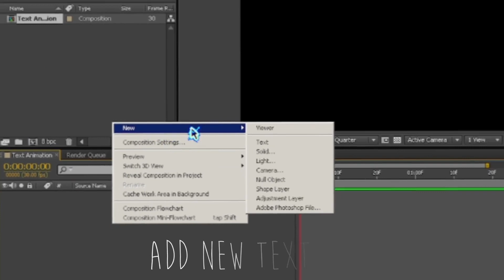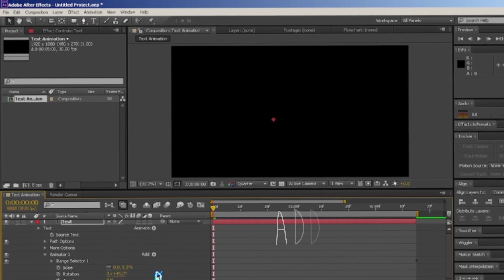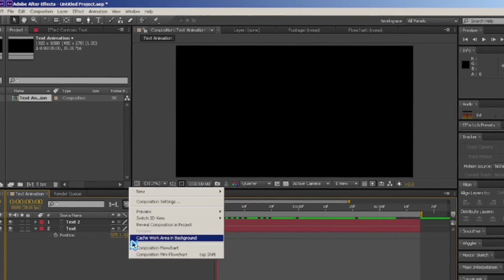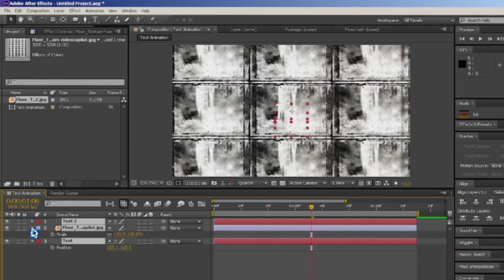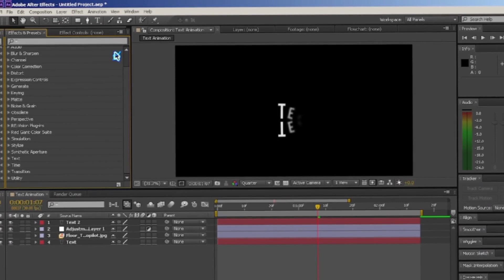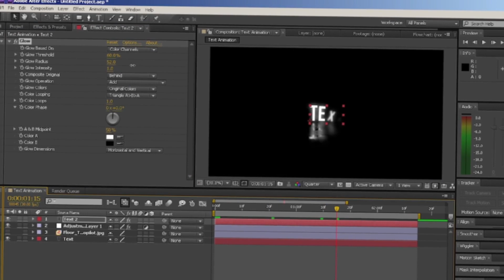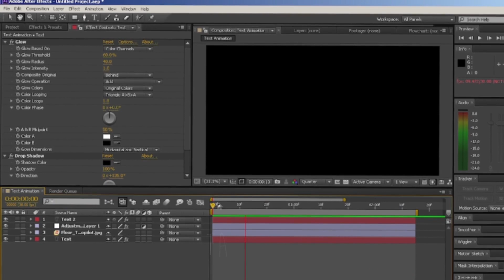Text Animation & Reflection Tutorial - After Effects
I Will Make Tutorial 3D Movement Typography Next Time.

I Use After Effects :
-CC 2017
-CS6

after effects tutorial how to export h264 (mp4) 2020,
after effects tutorial hindi,
after effects tutorial handwriting effect animation,
after effects tutorial harry potter,
after effects tutorial history slideshow,
after effects tutorial high quality,
after effect tutorial indonesia,
after effects tutorial in tamil,
after effects tutorial iphone,
after effects tutorial ios,
after effects tutorial in hindi,
after effects tutorial in android,
after effects tutorial instagram edits,
tutorial jelly shake after effects,
tutorial jump shake after effects,
tutorial jiggle shake after effect,
tutorial jedag jedug after effect android,
tutorial jalex rosa after effect,
tutorial jugg after effect,
tutorial jedag jedug after effect pemula,
after effect tutorial kpop,
after effect kinetic typography tutorial,
kinetik tipografi after effect tutorial,
tutorial kamera after effect,
tutorial kamui after effects,
tutorial after effect keren,
after effects zach king tutorial,
tutorial after effect kinemaster,
after effect tutorial logo,
after effect tutorial logo animation,
after effect lyric video tutorial,
logo motion after effect tutorial,
tutorial cc like after effect,
tutorial low shake after effect,
tutorial animasi logo after effect,
superhero landing effect tutorial (after effects),
after effects tutorial malaysia,
after effects tutorial mobile,
after effects tutorial malayalam,
after effects tutorial motion,
after effects tutorial montage,
after effects tutorial mask,
after effects tutorial maps,
after effect name intro tutorial,
after effects neon light tutorial,
after effect tutorial in nepali,
after effect news intro tutorial,
after effect neon tutorial,
tutorial bumper opening after effect no plugin,
tutorial after effect naruto,
tutorial counting number after effect,
after effects tutorial of android,
after effect tutorial opening logo,
tutorial bumper opening after effect,
after effects overlays tutorial,
after effects opener tutorial,
tutorial bumper opening after effect simple,
tutorial adobe after effect opening logo,
tutorial opening marvel after effect,
after effects tutorial phone,
after effects tutorial pubg,
after effects tutorial picture transition,
after effects tutorial pubg montage,
after effects tutorial particles,
after effects tutorial product promo,
after effects tutorial photo,
after effects tutorial photo slideshow,
tutorial cc quality after effect,
after effects rain effect tutorial,
tutorial rsmb after effect,
tutorial time remapping after effect,
tutorial render after effect,
tutorial edge rotate after effects,